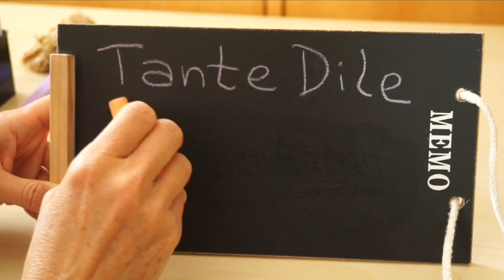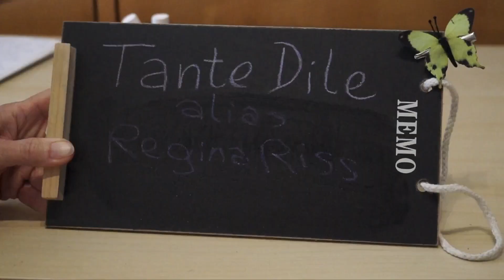017 Tante Dile liebt tief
Der Neffe ist unglücklich verliebt. Eine ganz aktuelle und doch ganz alte Geschichte. Und als allererstes hat die Tante Dile auch nur einen abgedroschenen Rat zur Hand: er muss sich zuerst selbst lieben, denn das, was er ausstrahlt, bekommt er auch zurück. Doch die Tante weiß auch: leichter gesagt als getan.